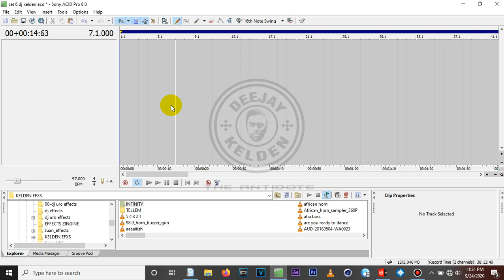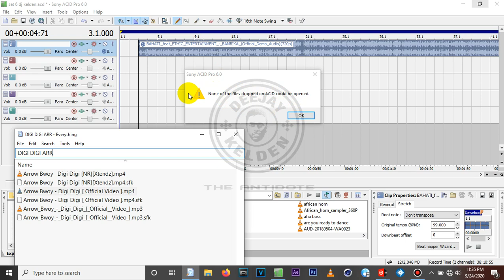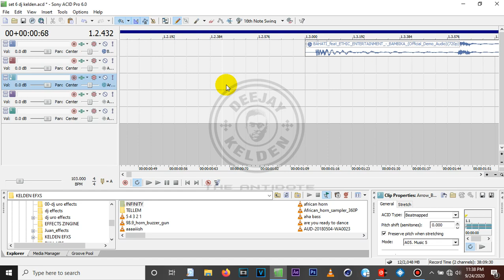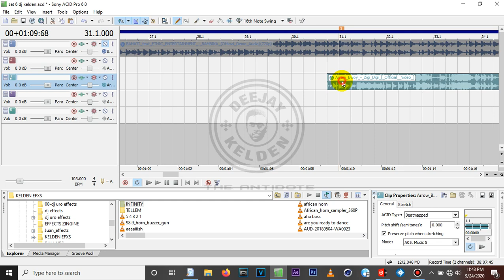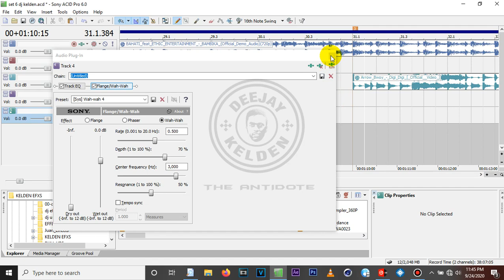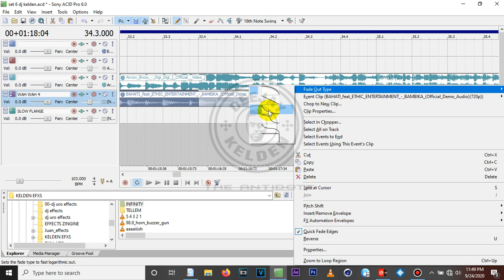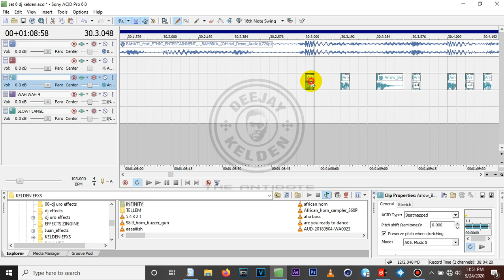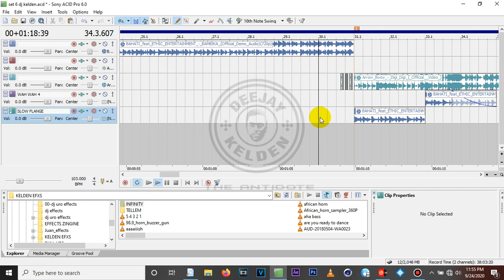HOW TO BLEND,SYNCHRONIZE AND TRANSITION SONGS IN SONY ACID PRO 6/PRO 7